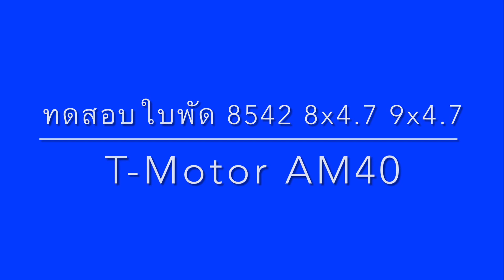ทดสอบใบพัด 8542, 8x4 Slow, 9x4.7 Slow T-Motor AM40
TawanReview: ทดสอบใบพัด 8542, 8x4 Slow, 9x4.7 Slow T-Motor AM40
*อยากบิน 3D ติดต่อ